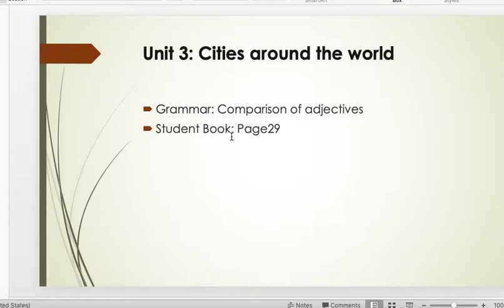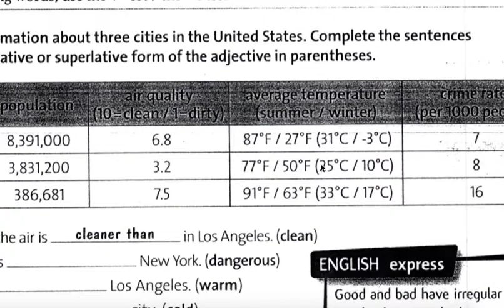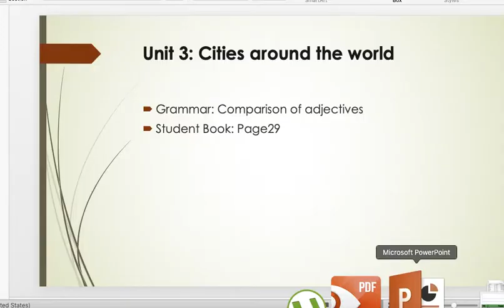Unit 3: Cities around the world- Lesson 2 - Part 2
Grammar